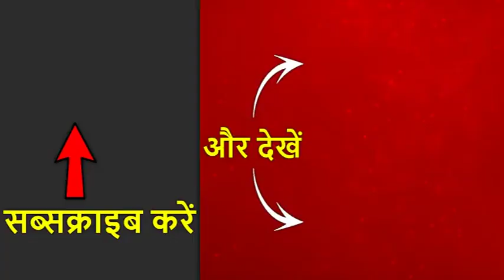घर का सपना देख रहे लोगों को सरकार का तोहफा, जीएसटी दरों में की कटौती की घोषणा | ABP News Hindi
सरकार ने घर का सपना देख रहे लोगों को बड़ा तोहफा दिया है. केंद्र सरकार ने निर्माणाधीन मकानों पर जीएसटी की दरों में कटौती की घोषणा की है. जीएसटी काउंसिल की बैठक में फैसला हुआ कि अब 45 लाख तक के फ्लैट पर 8% की जगह सिर्फ 1% जीएसटी लगेगा. 45 लाख से ऊपर के निर्माणाधीन फ्लैट पर 12% की जगह सिर्फ 5% जीएसटी लगेगा.